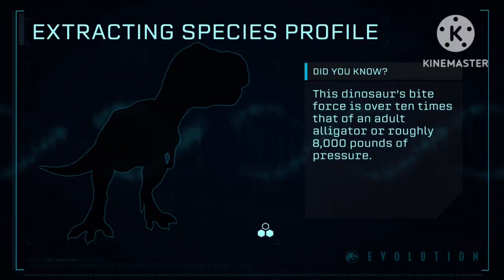the t rex of jurassic world evolution (2018-2021) 🦖